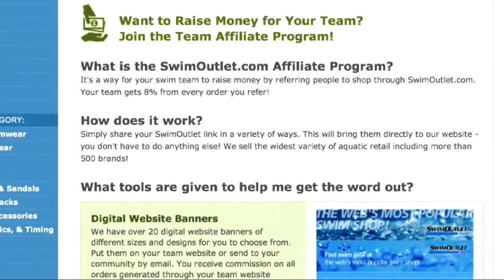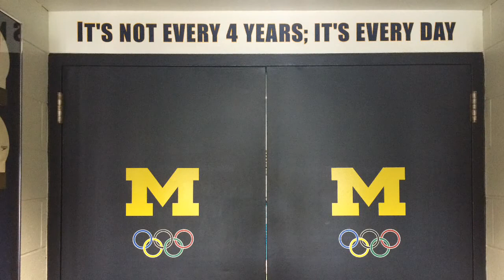Mike Bottom on The Morning Swim Show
Michigan Wolverine Head Coach Mike Bottom joins the Morning Swim Show to discuss the culture of Michigan swimming & diving, balancing the needs of his athletes, and why he'd like to trade lives with Bob Bowman for one day.